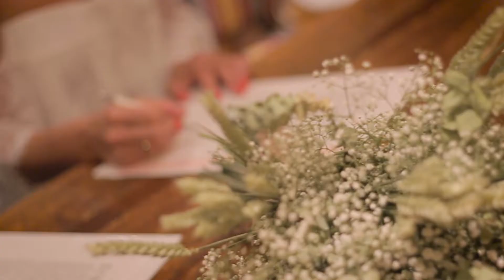Mariage Marina et Pascal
Mariage effectué chez Mémé Jeannette à COSPRONS, vue sur les baies de paulilles proche  de Collioure.